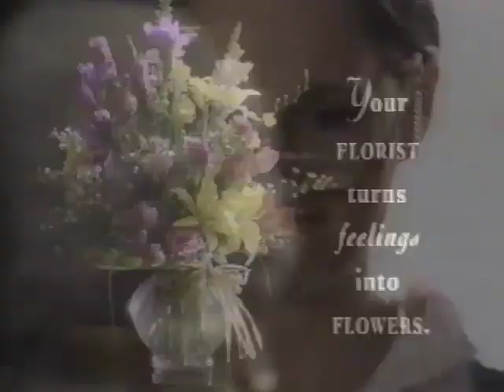American Floral Marketing Council